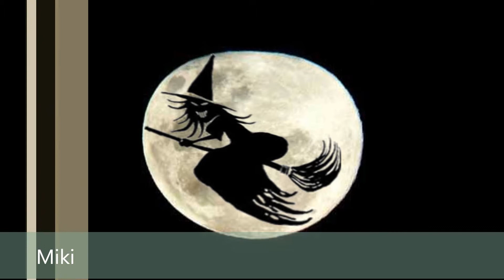Mi Abuelo El Manicomio De Vargas Vil